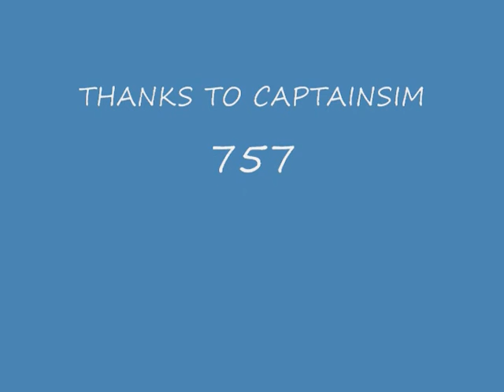FSX EMERGANCY LANDING CS 757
After an emergancy landing fsx cs757